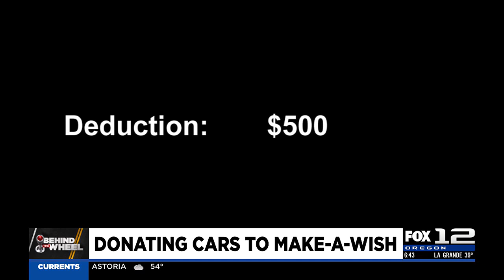Behind the Wheel: How to donate a car to Make-A-Wish Oregon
In this Behind the Wheel, Tony takes a look at how you can help Make-A-Wish Oregon by handing over the keys to your car.